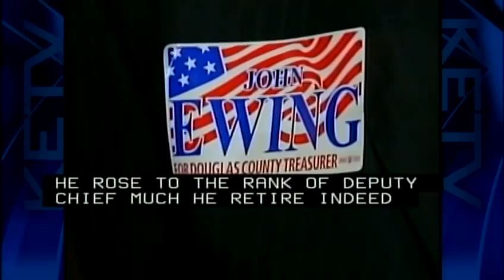KETV Chronicle: John Ewing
Douglas County Treasurer John Ewing is running for the U.S. House seat from Nebraska's second district.